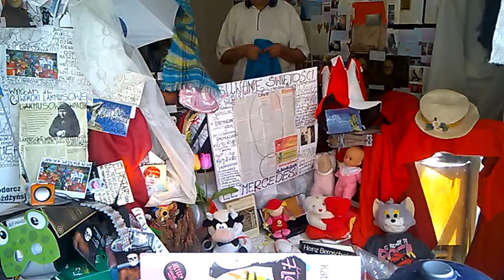DAMY RADĘ,GDY MAZUR ZA DORADZANIE NA STRONĘ PEPICZKÓW PRZEPĘDZIMY I PO LICHWIE!!!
WIELKIE RADIO CONCHITA/-MAKRYNA MIECZYSŁAWSKA JECHAŁA PEWNIE DO SAMEGO RZYMU NA DOBRYM WOZIE. ,NIESIONA PRZEZ BARDZO WIELU MURZYNÓW DIABŁA//-CZY MAKRYNA JECHAŁA DO PAPIEŻA Z MISJA JAKĄŚ,CZY GŁOSIŁA PO DRODZE DO RZYMO--ŁACINY PRAWDĘ Z PISMA ŚWIĘTEGO BIBLII?Z PEWNOŚCIĄ,-NIE!EDUKACJA W RADIU CONCHITA EXTRA,TO COŚ BARDZO ZNANEGO,ŻE LUDZIE WIEDZĄ IŻ KAŻDY NAUCZYCIEL .TEŻ NAWET MUSI SIĘ DOKSZTAŁCAĆ!/CHCIAŁ,CZY,-NIE,TO I TAK DOŚWIADCZENIE CZYNI MISTRZA!NAWET,GDY NAUCZYSZ SIĘ KILKU JĘZYKÓW OBCYCH DOBRZE JEST,ABYŚ DALEJ UCZYŁ TEŻ KOGOŚ INNEGO,ABY SIĘ ZAPRAWIĆ W BOJU!//PIERWSI CHRZEŚCIJANIE,GDY SZLI GŁOSIĆ DWÓJKAMI,BO JEZUS 72-U WYSŁAŁ PO DWU,ABY SZLI OD DRZWI DO DRZWI//-WTEDY OWI CHRZEŚCIJANIE ZAPRAWIALI SIĘ W BOJU O WIARĘ!!!//SZATAN NIE ŚPI I PRAKTYCZNIE DIABEŁ ZAWSZE DZIAŁA,ŻE CIĘŻKO BARDZO BYŁO UTRZYMAĆ SIĘ PIERWSZYM CHRZEŚCIJANOM W WIERZE ZE WZGLĘDU NA PRZEŚLADOWANIA CHOĆBY//-NATOMIAST ŻYDOM TEŻ BYŁO W OGÓLE NAWET I PRAWDĘ POZNAĆ O CHRYSTUSIE,GDY SAMI SOBIE NABRUŹDZILI I CHRYSTUS BYŁ NOWOŚCIĄ DLA NICH,CHOĆ NIE MUSIAŁ JEZUS CHRYSTUS BYĆ NOWOŚCIĄ ZE WZGLĘDU NA 312 PROROCTW,KTÓRE SIĘ NA NIM SPEŁNIAŁY!/-BADAJCIE PISMA,CZY TAK SIĘ RZECZY MAJĄ,-BIBLIA!!!//GŁOSILI WIĘC ZE WZGLĘDU NA WYDANIE ŚWIADECTWA O CHRYSTUSIE I SAMI SIĘ W WIERZE WZMACNIALI//APOSTOŁ PAWEŁ ZABRAŁ DO GŁOSZENIA NAWET MŁODEGO TYMOTEUSZA/-DOBRZE ZROBIŁ!!!//WIEDZA Z PISM WZRASTAŁA/-WIARA TEŻ WZRASTAŁA//-TAK WSPANIALE WYKSZTAŁCENI ŚWIADKOWIE JEZUSA CHRYSTUSA/-ŚWIADKOWIE JAHWE/-ŚWIADKOWIE BOŻY NIE POTRZEBOWALI W KONSEKWENCJI WZRASTANIA W WIERZE UPEWNIENIA W POSTACI CUDÓW DLA POPARCIA,ŻE SA NA DOBREJ DRODZE,BO DUCH JAHWE I TA CIĄGLE ICH WSPIERAŁ W DZIAŁALNOŚCI GŁOSZENIA EWANGELII O CHRYSTUSIE CO DO NADCHODZĄCEGO KRÓLESTWA JEGO!!!PSALM 110 MÓWI PROROCZO WŁAŚNIE,ŻE JAHWE DAŁ MU PANOWANIE I WŁADZĘ NAD ZIEMIĄ/ CZY CHCESZ TERAZ PRZYŁĄCZYĆ SIĘ DO ZBORU,KTÓRY GŁOSI,AŻ DO SAMIUTKIEGO KOŃCA TEGO ZŁEGO SYSTEMU RZECZY?,-ZAPRASZAM/-ZAPRASZAMY PAŃSTWA BARDZO SERDECZNIE SIĘ PRZEKONAĆ,ŻE W ISTOCIE SKORO BIBLIA JEST SPÓJNA LOGICZNIE,TO NIE MA INNEJ DROGI ZBAWIENIA,JAK TA,DROGA BOŻA DROGA:NIE W LEWO,NI W PRAWO NIE ZBACZAJ JUŻ Z NIEJ!!!/CZASEM TRZEBA PRZEJŚĆ PRYSZNIC OŻYWCZYCH WÓD PŁYNĄCYCH ZE SŁOWA BOŻEGO:HEJ PRAGNĄCY,PRZYJDŹCIE TU,-WODĘ ŻYCIA DARMO PIĆ. !/-ZAPRASZAMY!!/-JESZCZE NIGDY NIE BYŁO TAK DOBRZE ,JAK TERAZ W XXI WIEKU,ŻE PRAWDY BIBLIJNE MOŻNA POZNAWAĆ W INTERNECIE,A POTEM MOŻNA PRZEKAZYWAĆ DALEJ JAKO ŚWIADKOWIE POWTARZAJĄC RANO,W POŁUDNIE,WIECZOREM,CZY NAWET IW NOCY! GDZIE NIE MA MIŁOŚCI,TO ŻADNA WIEDZA NIE MA WARTOŚCI//PUSTE I PRÓŻNE SŁOWA U LOCH NA ROZRODZIE 500+!!! PAŃSTWO DA//SPANIE ZA DARMO NAUKA ZA DARMO WSZYSTKO ZA DARMO,GDY LIDKA MUSIAŁA ODPRACOWAĆ KIEDYŚ,A DZIADUKI CHCĄ I CHCĄ//! DZIKA REPRYWATYZACJA MIESZKAŃ!/ZŁODZIEJE MIESZKAŃ//AFERA W WARSZAWIE!CWANIAKI MUSZĄ SPORO SIĘ UCZYĆ,ABY NABRAĆ KOGOŚ? TAK!!